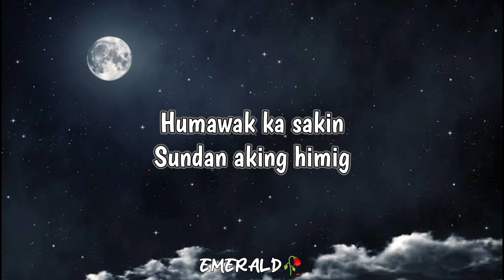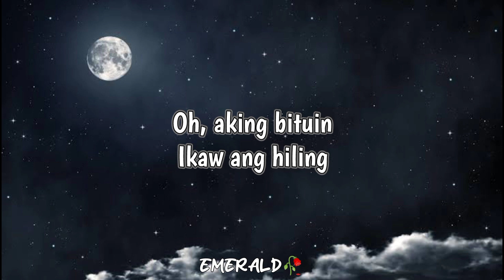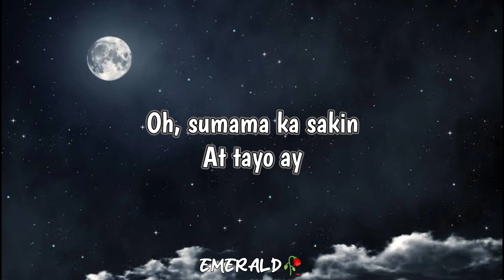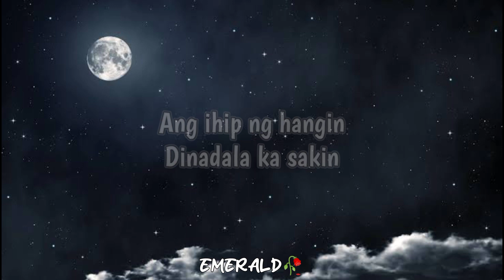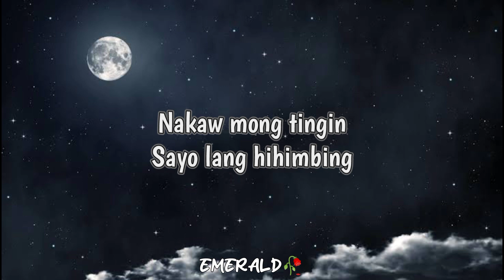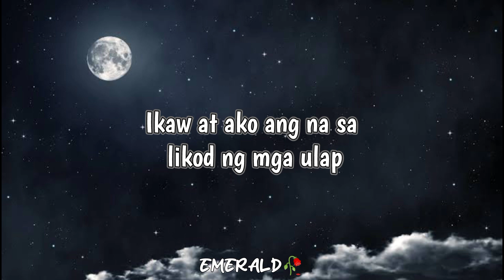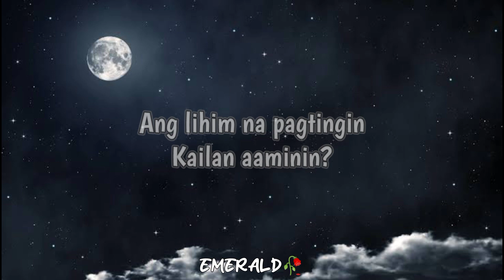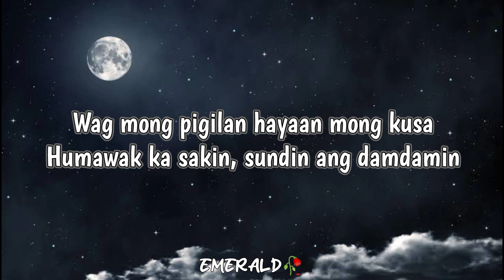Lihim - Arthur Miguel